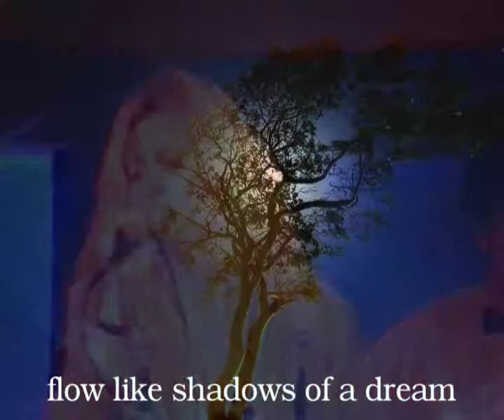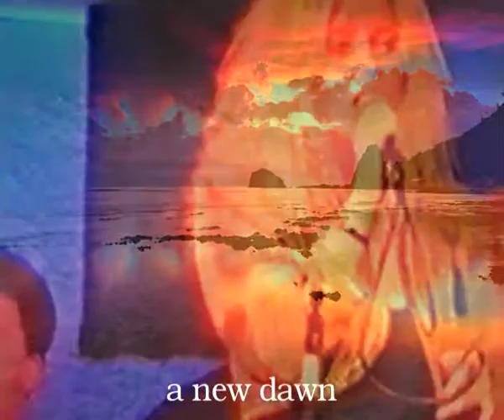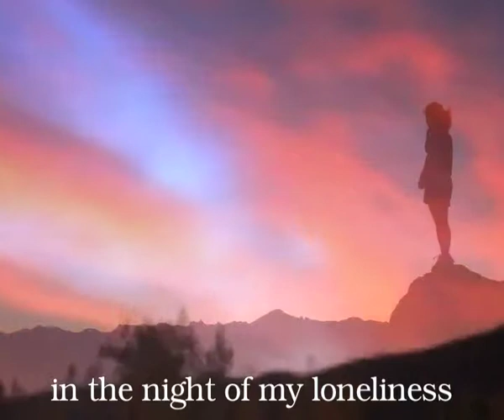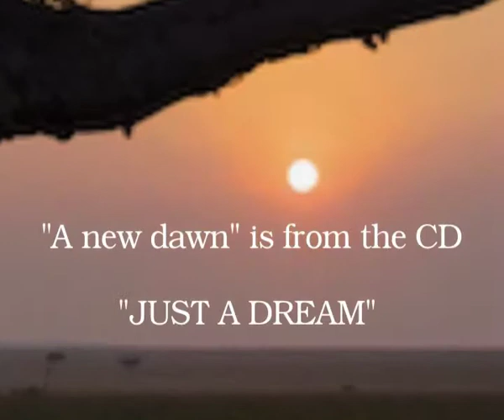A new dawn (R. Kronfuss)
Music video of this Rudy Kronfuss composition featuring "The Touch" in a studio recording.
Bert-Jan Huis in't Veld (alt), Peter de Bye (b), Lieveke Geuenz (voc), Rudy Kronfuss (guit), Nico Moll (kb), Ronald Splinter (dr), Angelo van den Burg (perc)
From the CD "Just a dream".